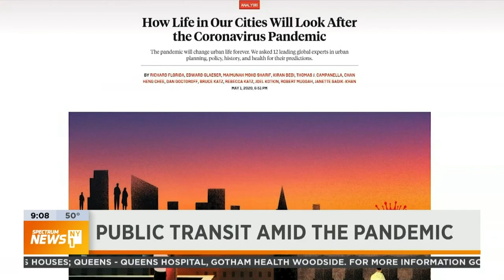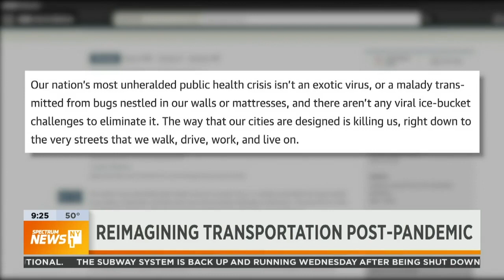Janette Sadik-Khan on Public Transportation During COVID-19 | Bloomberg Philanthropies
Janette Sadik-Khan, Principal with Bloomberg Associates and Chair of NACTO, appears on NY1 to discuss how the pandemic has changed transportation in New York City.